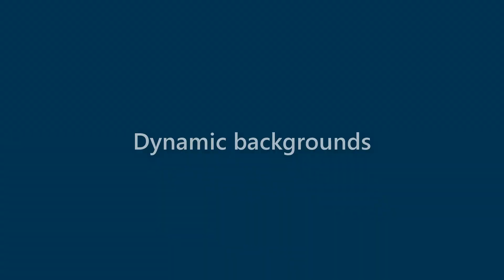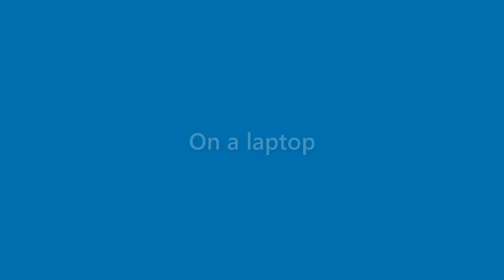Lila Eaton - appearance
Name Look - Lila Eaton - appearance. In this video we present "Lila Eaton" name look and feel in various scenarios.
This video will cover:
How does "Lila Eaton" look as a personal letterhead?
How does "Lila Eaton" look on a business card?
How does "Lila Eaton" look on a computer/laptop screen?
How does "Lila Eaton" look with different background colors?
How does "Lila Eaton" look with various fonts?